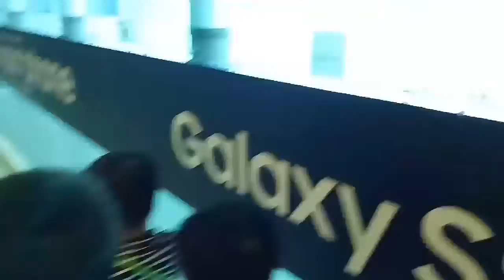Bandara Palembang Jakarta Holidays Axel Aaron With Abang Yosie Part 1